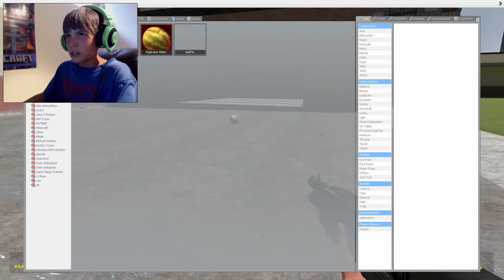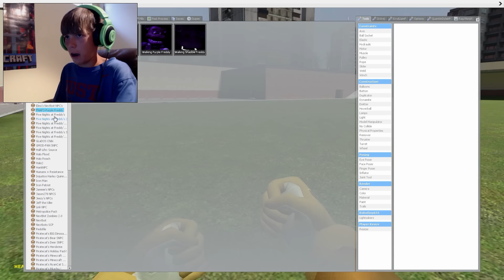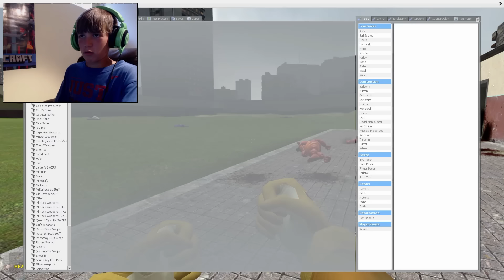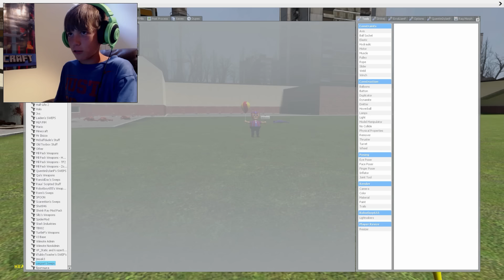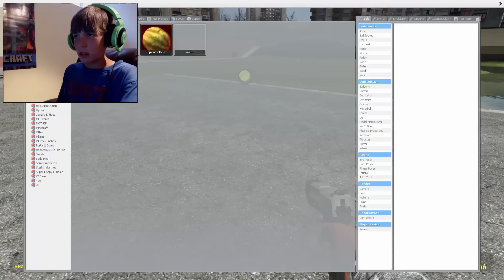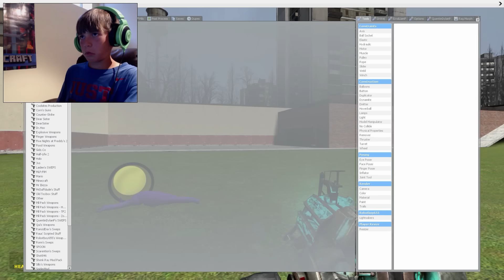KILLER MELONS!| Garry's Mod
Hey guys and gals, glich'e here! I play more gmod and today, we look at a duplicator melon mod and a mr.saturn mod. We also just mess around. I hope you guys enjoy!